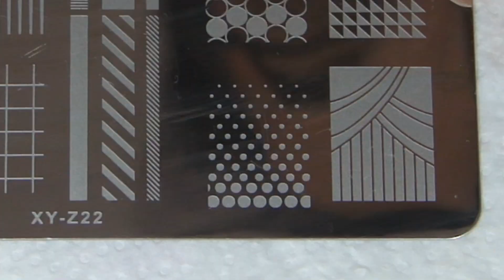Nail art Páscoa 2019 #1|| Easter nail art ideas